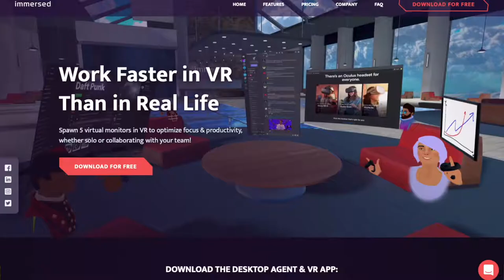From Halo to CEO | Renji Bijoy from Immersed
Renji Bijoy only discovered his coding skills by accident. While studying to become a medical student, he was forced to take a course in Java programming, and he discovered he was good at it. He took to it so much, in fact, when all his med school applications came back, he threw them all in the trash—both the thin rejection letters and the thick acceptance packets.

What followed was an insatiable desire to advance. Though he excelled in his jobs, he continuously sought something more. “I never asked for more money, I only asked for more responsibility,” he says.

Eventually, it became clear he needed to set out on his own, and that’s when Immersed was born—a tech startup that allows people with VR headsets to work in a virtual office space, with features only possible in an artificial world.

On this edition of Founders Journey, Renji tells us about his early experiences as the child of immigrants, how he eventually found his way to leading a tech startup with $12 million in funding—and why playing Halo was integral to the process.